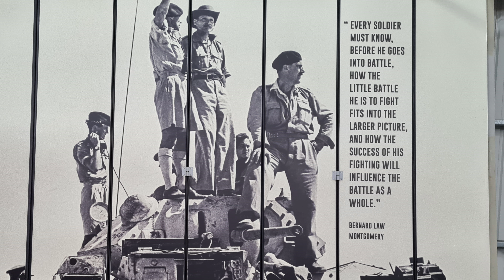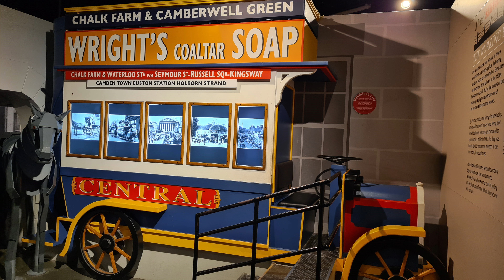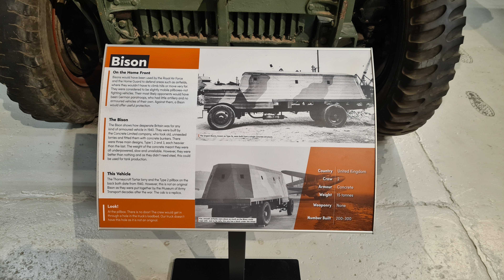A visit to Bovington Tank Museum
If you like tanks and the different versions over the years, then this is for you. If ya don't, don't watch it as you'll find it boring. Walking round there today, reading and seeing what those soldiers on all sides went through during the wars, it made me realise what a bunch of whinging self centred spoilt brats we have these days. Can you imagine someone saying back then to the S'nt Major they were offended by having to fight in a trench?

All music featured is courtesy of Scott Buckley.

All he asks is that you credit him in the description, so please ensure you do.